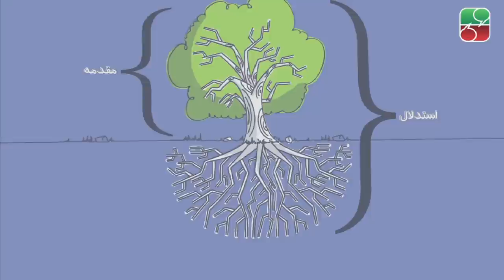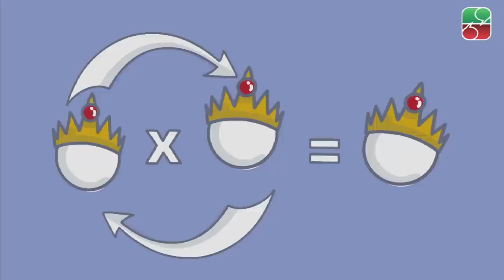چرخه باطل استدلال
ارائه دلیل برای اثبات هر ادعا در منطق «استدلال» نام دارد. ما سعی می‌کنیم برای قانع کردن طرف بحث خود از یک باور واضح که همه آن را قبول دارند شروع کنیم و آنچه را که ادعای اثباتش را داریم، نتیجه بگیریم. پس خیلی ساده می‌توان ساختاری برای هر استدلال در نظر گرفت: استدلال از یک یا چند جمله بدیهی و مورد قبول همگان به عنوان «مقدمه» و جمله‌ای به عنوان «نتیجه» تشکیل شده است.
برای نمونه بیایید این استدلال را بررسی کنیم:
۱- کتاب مقدس می‌گوید خدا وجود دارد.
۲- کتاب مقدس سخن خداست.
۳- پس خدا باید وجود داشته باشد.
همان‌طور که می‌بینیم این مجموعه جمله‌ ساختار و شکل یک استدلال را دارد و به نظر درست می‌رسد، اما استدلالی کاملا مغلطه‌آمیز است و نمی‌تواند معتبر باشد. این استدلال در منطق، در طبقه‌بندی استدلال‌های خالی از محتوا قرار می‌گیرد که در واقع هیچ اطلاعات جدیدی را به مخاطب ارائه نمی‌دهند.